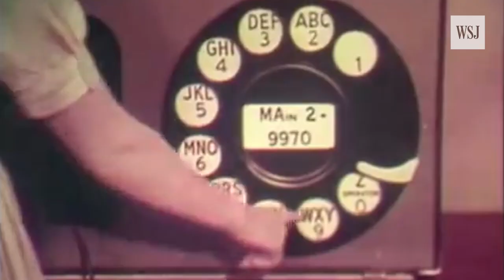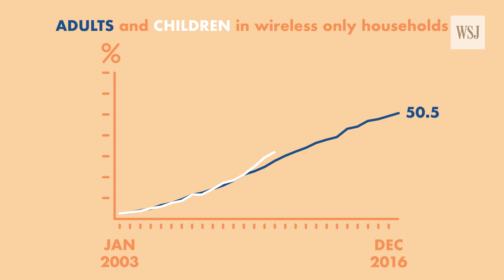The Modern Cell Carrier: How We Got Here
The U.S. wireless industry is dominated by four major players: Verizon, AT&T, T-Mobile and Sprint. Now that just about everyone has a cellphone, each operator is looking for new ways to grow. But how did we go from the days of one giant landline monopoly to four competitive cell companies? Illustration: Shaumbe Wright/WSJ